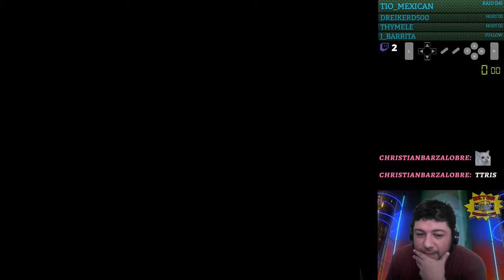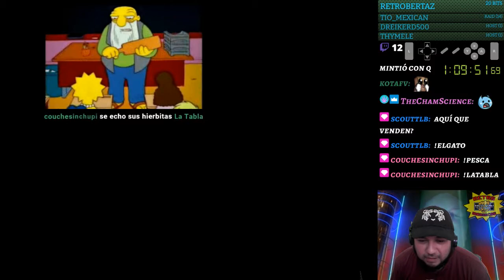Wordtris - Snesmania 079 - ESPAÑOL